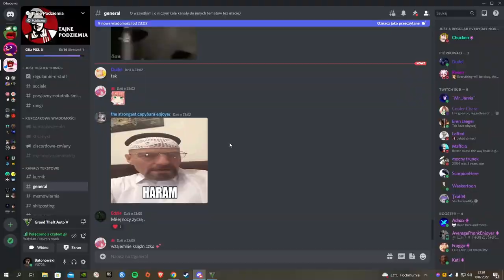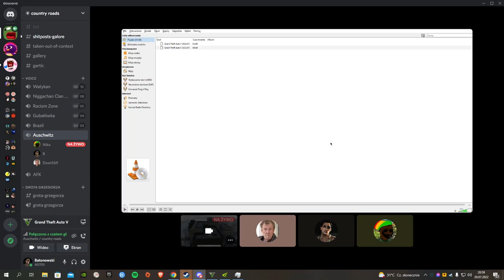GTA Online [#30] - Choking on Bing Chilling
08 | 09 | 19 - 21 July 2022